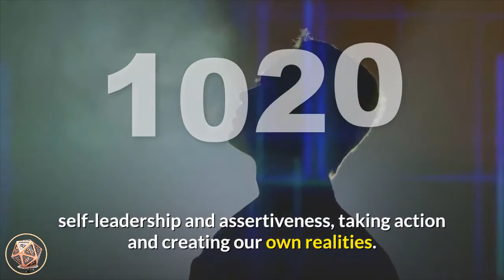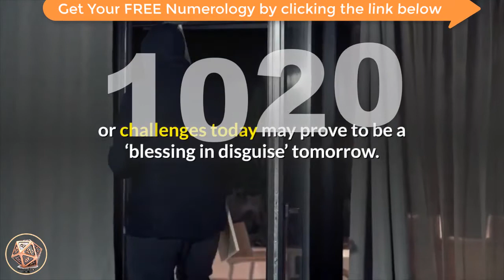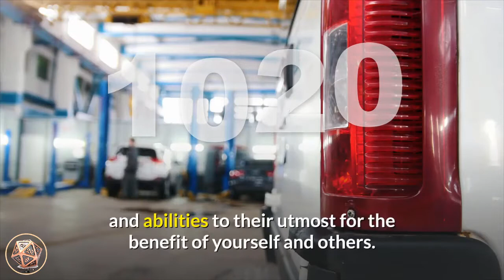🔴 Angel Number Meanings 1020 ✅ Seeing 1020 ✅ Numerology Box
Number 1020_meaning is made up of the vibrations of number 1, the energies of number 2, and the influences of number 0. Number 1 resonates with new beginnings, ambition and tenacity, striving forward and pursuing goals, instinct and intuition, initiative, changes, inspiration, self-leadership and assertiveness, taking action and creating our own realities. Number 2 is associated with balance, harmony, duality, peace, adaptability, service to others, diplomacy, receptivity and love, charm, understanding others, mediation and co-operation, consideration, faith and trust, your life purpose, support and encouragement. Number 0 is the number of the Universal Energies/Source, the beginning point, eternity, infinity, oneness, wholeness, continuing cycles and flow, developing one’s spiritual aspects and connecting with the Higher-self, and denotes freedom from limitations. Number 0 also amplifies the energies of the numbers it appears with.

Angel Number 1020 is a message from your angels not to be hindered by old and out-dated habits that need to be changed. What may seem to be an obstacle or challenges today may prove to be a ‘blessing in disguise’ tomorrow. Look to new experiences with optimism as they will bring about favourable and positive effects and opportunities. This helps with achieving goals and aspirations and allows for the ‘old’ to be replaced with the ‘new’.

angel_number_1020 brings a message to trust that all will work out for the highest good for all. Have faith and trust that outcomes will be favourable and beneficial to you.

Angel Number 1020 encourages you to ensure that all you put out to the Universe is of a positive nature. Maintain a positive attitude and use your natural skills, talents and abilities to their utmost for the benefit of yourself and others. Find balance and harmony in all that you do.

When the Angel Number 1020 appears your angels may also be telling you to look to new and different ways to enhance your home, garden and surrounds. Use the principles of Feng Shui and add some freshness to your home with a view to upgrading and reinvigorating your environment.